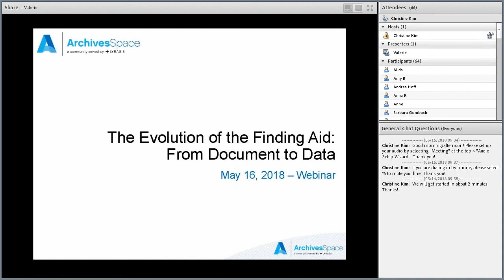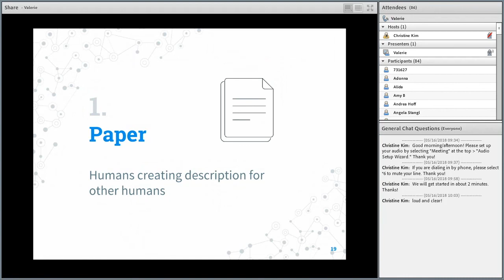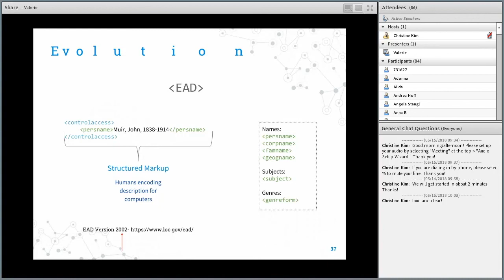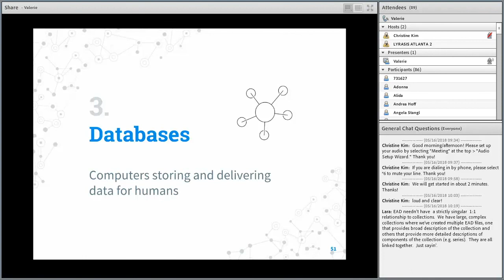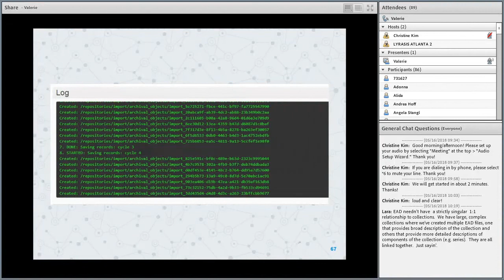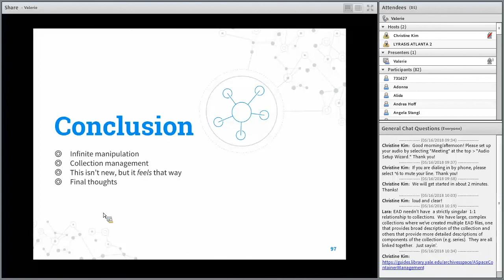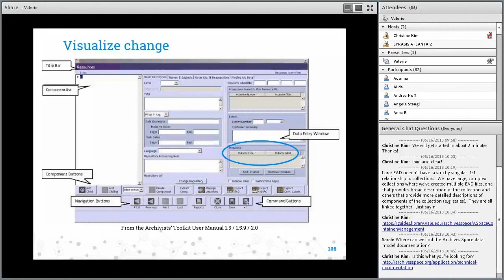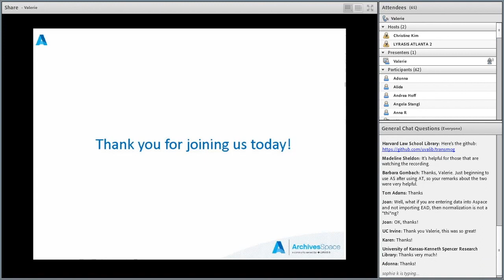Webinar: The Evolution of the Finding Aid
Do you find the data model of ArchivesSpace different than how you’re used to thinking of finding aids, and you can’t quite put your finger on why? Have you heard words like “normalized” and “atomized” and wondered how and why they apply to archival data? Do concepts built into ArchivesSpace, like archival objects and top containers, seem a bit too unfamiliar to build confidence in your understanding of them? These are some of the areas that are explored as we trace the evolution of the finding aid from a static, singular document into a collection of linked data points.

In this webinar, Valerie Addonizio explains the ways that description, both legacy and new, has evolved, especially as it relates to the way information is stored and displayed in ArchivesSpace. A particular focus is placed on the concepts underlying some of the less intuitive features of ArchivesSpace, such as archival objects and container modeling.

This is a recording of a webinar presented on May 16, 2018.